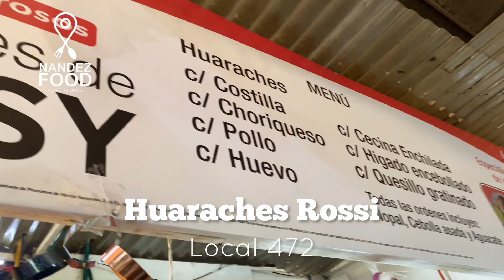Huaraches de otro MUNDO! Visitando el Mercado de Jamaica.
Con Nandezfood, siempre andamos en busca de los mejores lugares para comer los antojitos mexicanos que tanto nos gustan.

Hoy fuimos a visitar una recomendación de MAFERTITI, los huaraches del Mercado Jamaica.

Este Mercado es muy famoso por la variedad de productos que encuentras, también cuenta con un Mercado de flores, famoso por sus buenos precios y variedad… y claro, la comida no podía faltar.

Los famosísimos huaraches del Mercado Jamaica, no los podíamos pasar de probar.  Hay algunos locales que venden este platillo, sin embargo nosotros seguimos con recomendaciones y fuimos a los de Rossi, local 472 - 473.

Masa rellena de frijol, primero al comal y luego frito en aceite, acompañado de nopales, cebollita, aguacate y el cárnico que desees. Para más, gratinado con queso.

Esperamos los visites pronto!